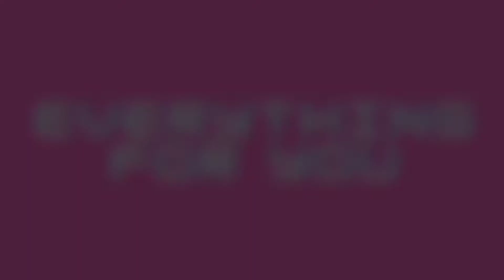इस रक्षा बंधन पे बनाएं बिना मावा और बिना गैस जलाए टेस्टी लड्डू | Coconut Laddu Recipe